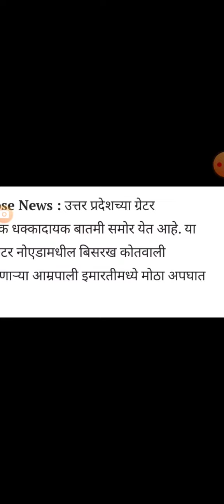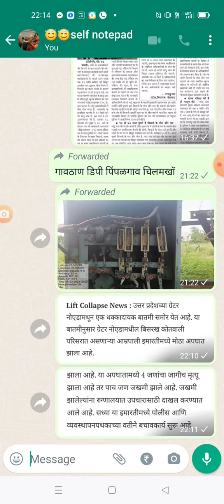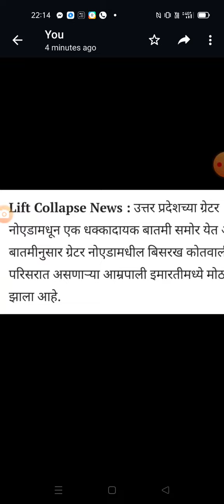लिफ्ट कोसळून चार मरण पावले तर पाच जखमी.